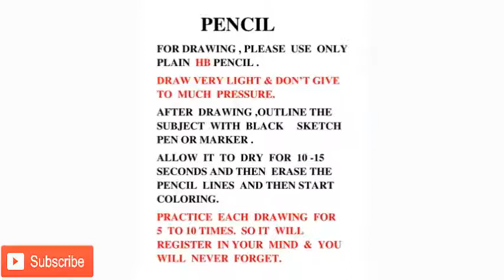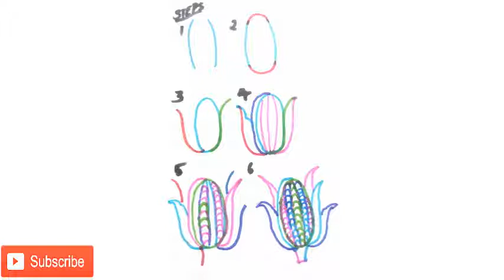CORN -HOW TO DRAW- GRADE 1,2,3 & 4 -EASY TUTORIAL- COLOR COMBINATION-STEP BY STEP PROCEDURE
SPECIAL TIPS
SIMPLE INSTRUCTIONS
EASY TO FOLLOW
COLOR  COMBINATIONS
COLORING TECHNIQUE IN DETAIL
STEP BY STEP PROCEDURE
COLOR  PENCIL OR CRAYONS CAN BE USED.

SPECIAL TIPS:

 EACH  DRAWING SHOULD BE PRACTICED , AT LEAST 5 -10 TIMES , SO THE DRAWING WILL  BE REGISTERED IN YOUR  MIND . SO KIDS,  YOU  WILL  NEVER  FORGET.

IF YOU JUST DRAW ONLY ONCE OR TWICE ,YOU WILL FORGET THE DRAWING, THE  NEXT DAY.

THE  MORE YOU PRACTICE, YOUR  DRAWINGS WILL  BE   BETTER  OR  REFINED.

KINDLY , PLEASE  WATCH THE VIDEO TILL THE END .

AND PAUSE AT THE STEP BY STEP PROCEDURE , FIRST UNDERSTAND HOW THE DRAWING IS DONE..PRACTICE ONCE OR TWICE  THE DRAWING.

AFTER PRACTICING THE DRAWING. THEN WATCH THE VIDEO FROM START AND DRAW AND COLOR ALONG WITH ME.

ALWAYS PAY ATTENTION HOW THE COLORING IS DONE .

ALWAYS WATCH CLOSELY  THE HAND OF THE PERSON TEACHING ART ,

HOW THEY HOLD THE PENCIL (THE ANGLE) OR COLOR PENCIL OR CRAYONS , HOW MUCH PRESSURE THEY ARE GIVING WHILE COLORING, HOW THEY MERGE THE TWO COLORS AND  DIRECTION OF THE STROKES

COLOR NEATLY IN ONE DIRECTION  WITHOUT  ANY  WHITE GAPES AND SPACE. FILL THE COLOR, ONLY INSIDE THE PICTURE/ DRAWING.

AND KIDS , YOU HAVE TO DRAW BIG ,THE PICTURE  OR THE SUBJECT YOU ARE DRAWING BECAUSE IT WILL THEN ,HELP YOU TO LEARN COLOR COMBINATION EASILY.

IF YOU DRAW TINY AND SMALL YOU CANT MERGE TWO COLORS PROPERLY.

 THE SUBJECT SHOULD ALWAYS PLACED IN THE CENTER..

THERE SHOULD BE SOME SPACE ABOVE THE PICTURE..PICTURE SHOULD NOT TOUCH THE BORDER LINE IN THE TOP..

THANK YOUSPECIAL TIPS
SIMPLE INSTRUCTIONS
EASY TO FOLLOW
COLOR  COMBINATIONS